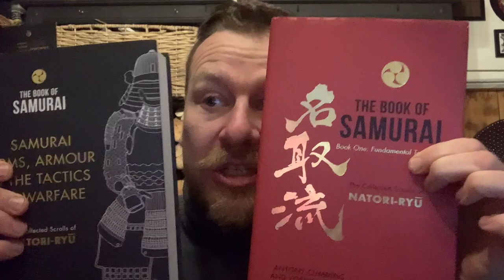Ninja Historian Reviews Age of Samurai- Episode 5